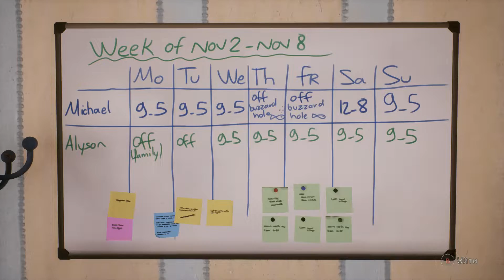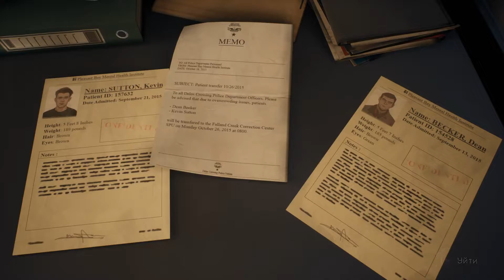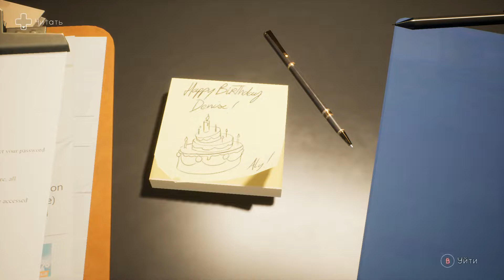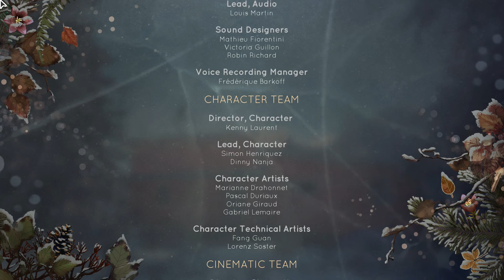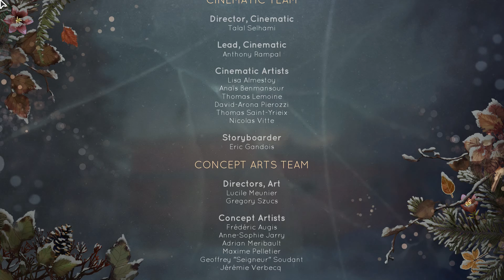Tell Me Why ✔ {ЧАСТЬ 3} ПОЛИЦЕЙСКИЙ УЧАСТОК